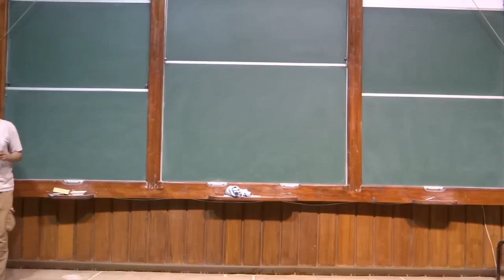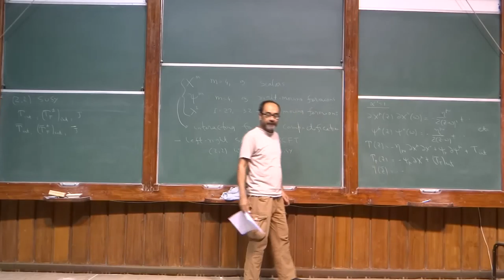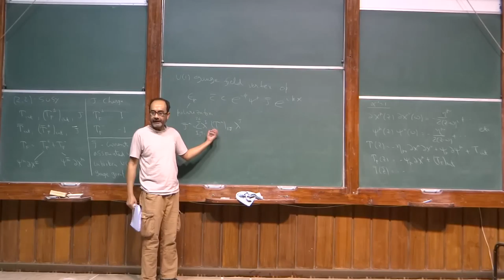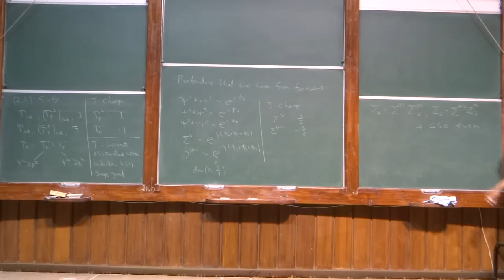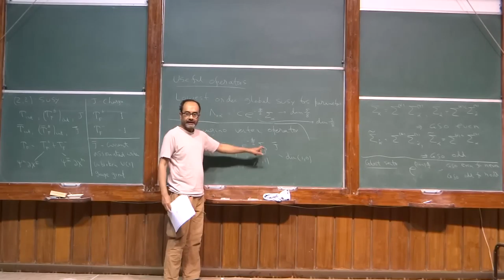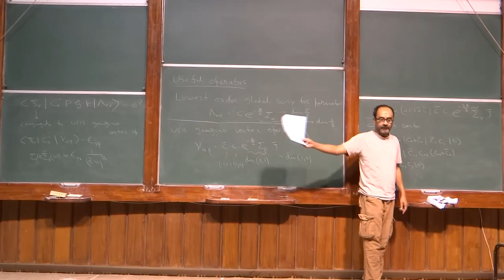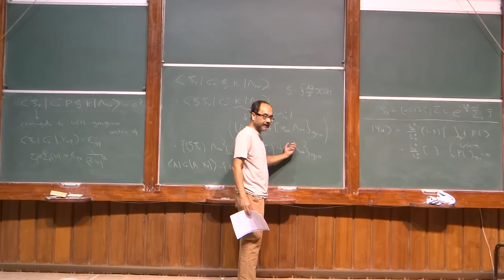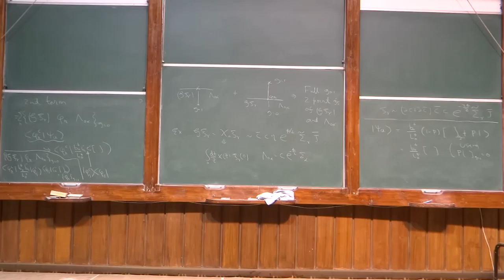Superstring perturbation theory lecture 29